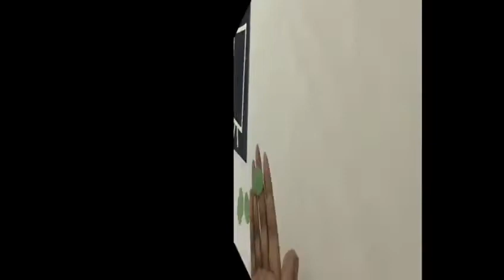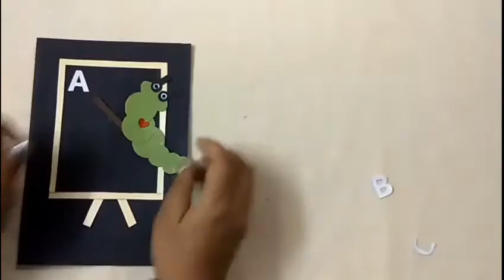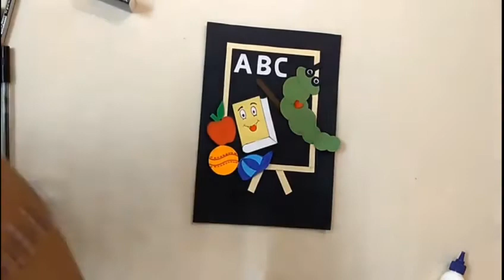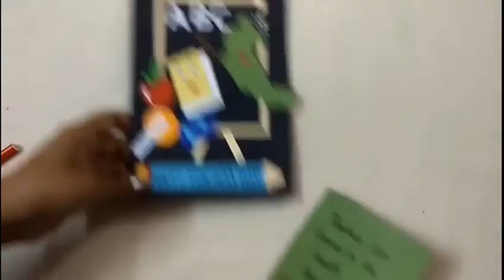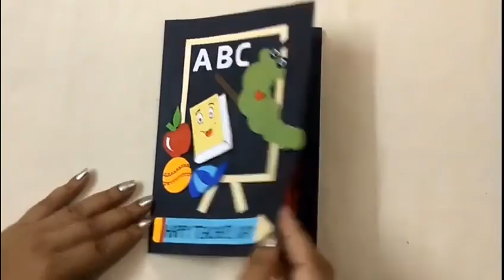Easy Teacher's Day card Tutorial || DIY Teacher's day card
Hello viewers,

If you like this video, please give us your feedback in  comment.Thanks!